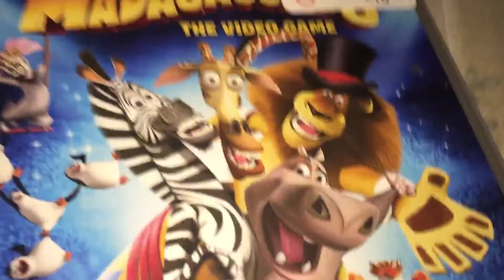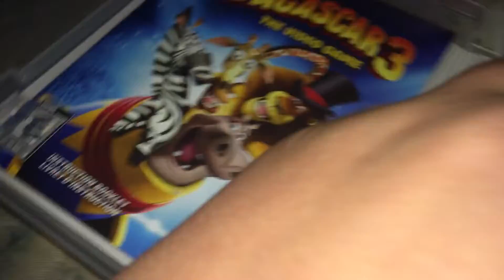{ Madagascar .3 } Video game